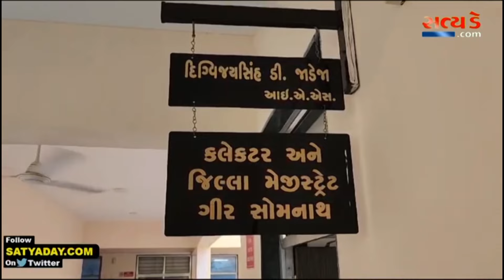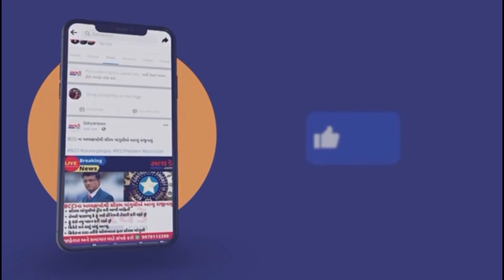ગીર સોમનાથ: સુત્રાપાડાના બરૂલા ગામે તળાવ બન્યું જોખમી...